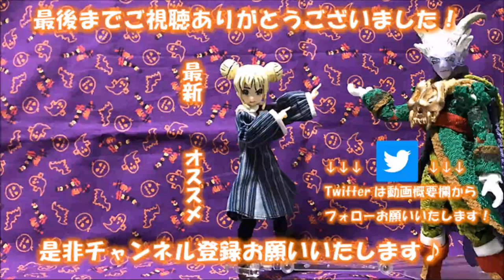【凛として春】「BattleBlockTheater」実況part3！【りんとのゲーム実況】【Vカツ】【VTuber】